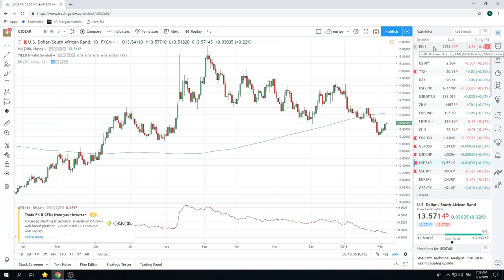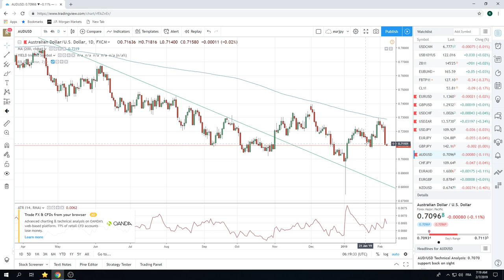07Feb19 Traders Opening Call - PrivateerFX